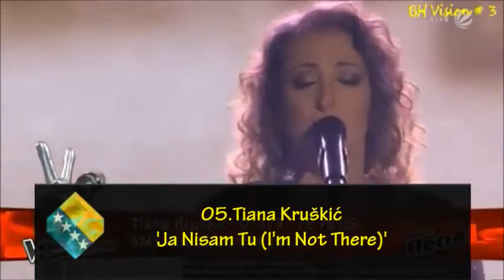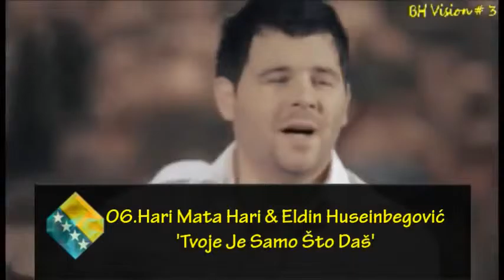BH Vision # 3 - Semi Final 1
Bosnia & Herzegovina national selection for NVSC # 7.

Participants:

1. Lexington - 'Nina'
2. Regina feat. Tifa - 'Ptico Mala'
3. Grafit - 'Hodaj'
4. Emir & Frozen Camels feat. Mirza Šoljanin - 'Ters Bosanka'
5. Hari Mata Hari feat. Eldin Husenbegović - 'Tvoje Je Samo Što Daš'
6. Tijana Kruškić - 'Ja Nisam Tu'
7. Laka - 'Brko'
8. S.A.R.S. - 'Perspektiva'
9. Romana Panić - 'Duga'
10. Crvena Jabuka - 'Imam Neke Fore'

This video was originally uploaded on December 30th, 2013.